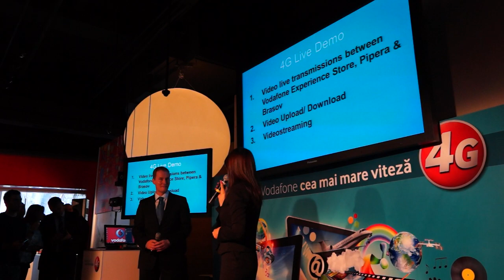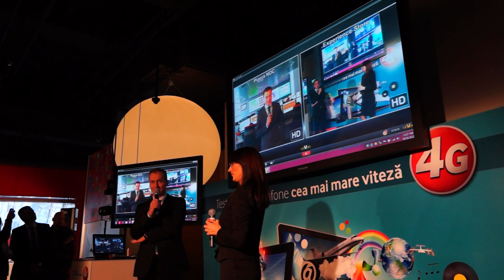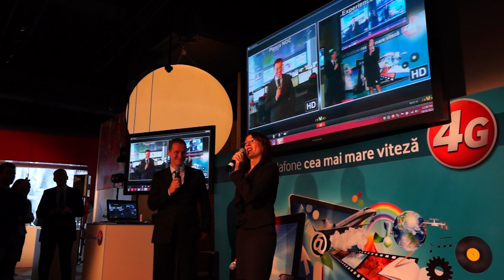Lansare 4G (LTE) Vodafone Romania. Test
Vodafone Romania alansat in teste serviciile 4G in 10 orase.